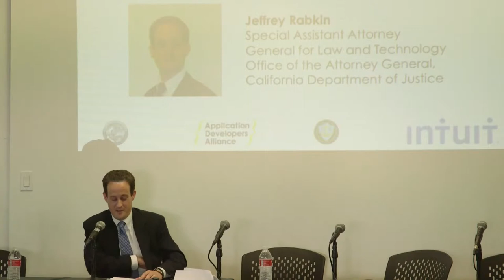LA Mobile Privacy Summit: Closing Keynote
Jeffrey Rabkin, Special Assistant Attorney for the California Office of the Attorney General, delivers the closing keynote at the Los Angeles Mobile Privacy Summit.